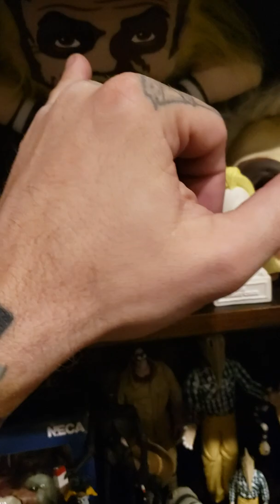Tour of the beetlejuice section with Lexi :)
Lexi shows us her favorite section of the basement! Beetlejuice,  Beetlejuice...